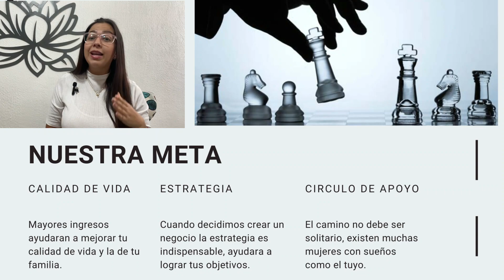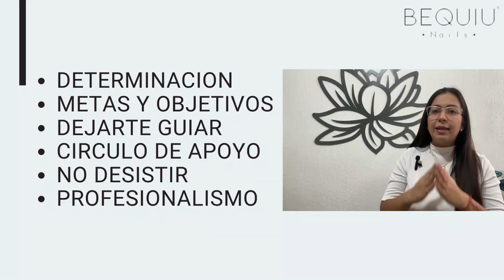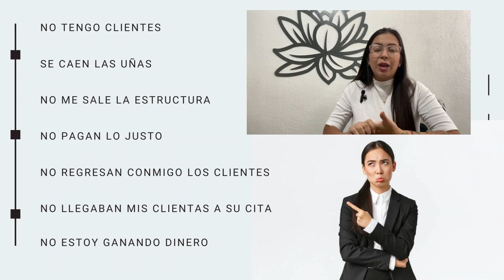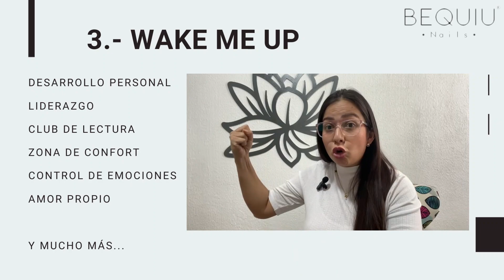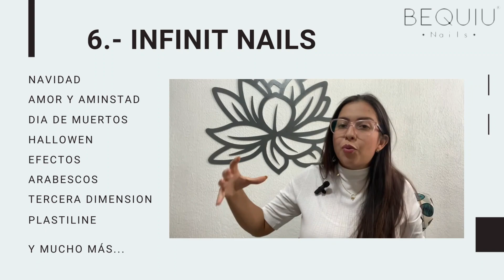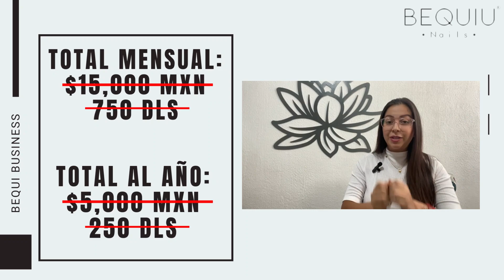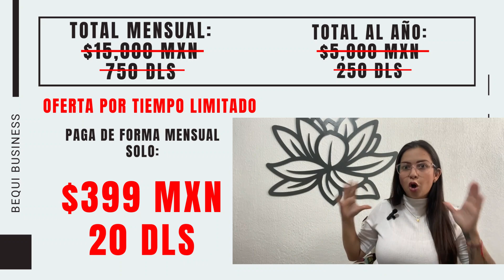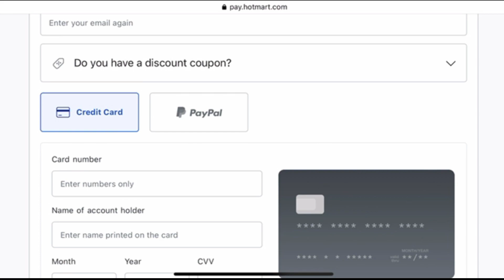💅🏼 Aprende a hacer uñas desde 0 😱 -CLASE #- 😇 BEQUIU NAILS🥰